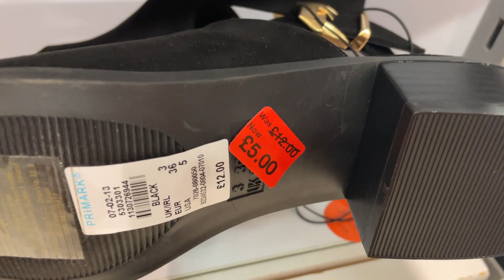PRIMARK WOMEN SHOES' SALE - What's New - June 2021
Primark Reduced Footwear - Watch with prices Shoes Sale in UK
PRIMARK UK Latest Shoes Sale - Primark Bargains - Nice Primark